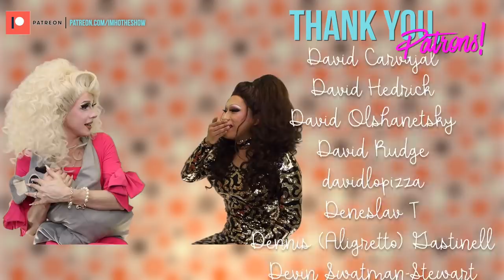IMHO | Drag Race Down Under Premiere!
G'day, queers!

Tip us!

Patron us!